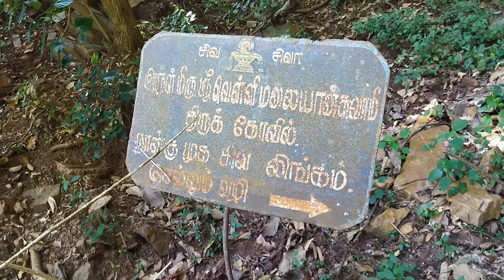கொங்குனத்து நீரூற்று|Anjukulipatti |village Mountain... Dindigul district.. ⛰️..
in this video we are going for vlog in
கொங்குனத்து நீரூற்று which is located
near anjukulipatti village dindigul district..

comments
support..